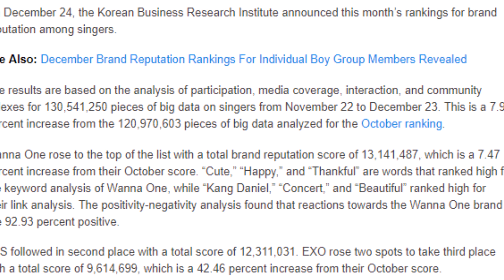December Singer Brand Reputation Rankings Revealed